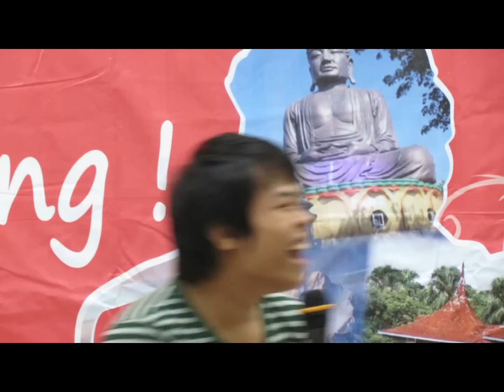NO.12 Weerachat Pateechob (Taichung NO.03)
This video is for voting 2012 Sing a Taiwanese song, win a big prize !!